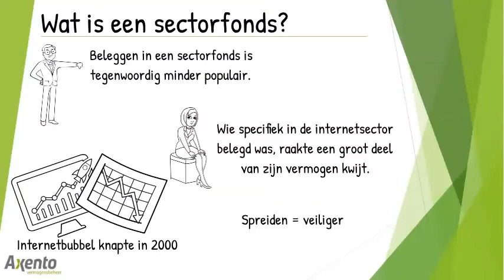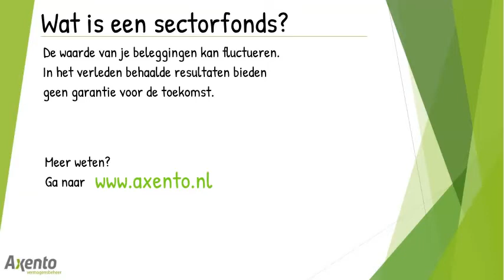Wat is een sectorfonds?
Een sectorfonds is een beleggingsfonds dat bestaat uit effecten die allemaal uit de zelfde sector komen. Denk bijvoorbeeld aan de tech-sector, de gezondheidssector of de transportsector.

De resultaten van sectorfondsen kunnen flink afwijken van bijvoorbeeld een brede markt index zoals de AEX of de MSCI World. Dat komt doordat deze indexen juist breed gespreid zijn over verschillende sectoren.

Beleggen in sectorfondsen is tegenwoordig minder populair. Deze negatievere kijk op sectorfondsen is vooral ontstaan door het knappen van de internetbubbel in 2000.
De internetsector was immens populair geworden. Wie echter specifiek in deze sector belegd was, raakte een groot deel van zijn vermogen kwijt toen de bubbel knapte.
Spreiden over verschillende sectoren en landen bleek toch veiliger.

De waarde van je beleggingen kan fluctueren.
In het verleden behaalde resultaten bieden geen garantie voor de toekomst.

Deze video is gemaakt door Axento vermogensbeheer en is een marketingcommunicatie-uitgave. De in deze publicatie aangeboden informatie is bedoeld als informatie in algemene zin en mag nadrukkelijk niet worden beschouwd als een beleggingsaanbeveling, beleggingsadvies, aanbieding of uitnodiging tot het aankopen of verkopen van financiële instrumenten of het afnemen van een beleggingsdienst. Voor de juistheid en de volledigheid van de informatie in deze publicatie kunnen wij niet instaan.

Elke belegging in financiële instrumenten brengt risico’s met zich mee. De waarde van uw belegging kan fluctueren. In het verleden behaalde resultaten bieden geen garantie voor de toekomst. U kunt uw inleg verliezen.